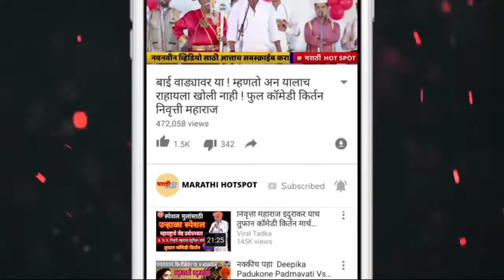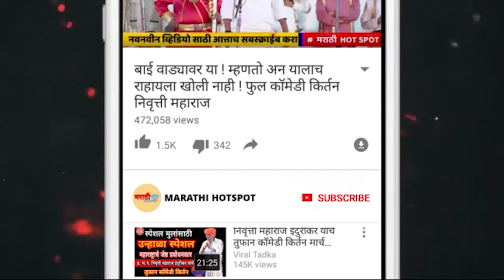सुमधुर नवीन किर्तन | ह.भ.प.श्री.दादासाहेब महाराज पाटील | Dadasaheb Maharaaj Patil